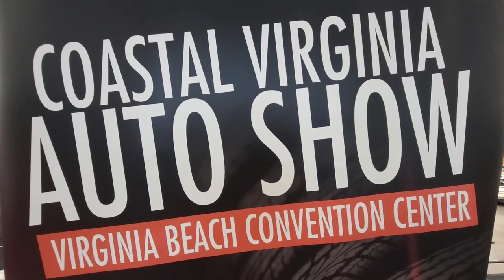1969 Dodge Charger